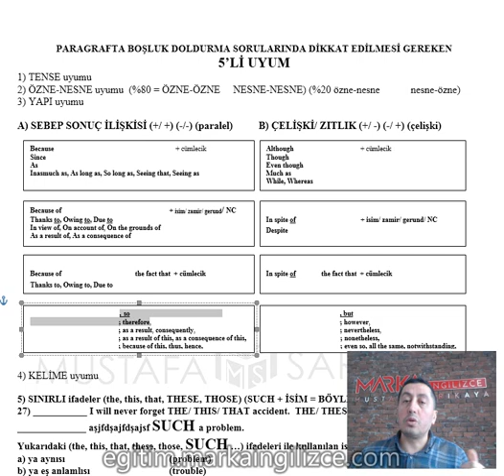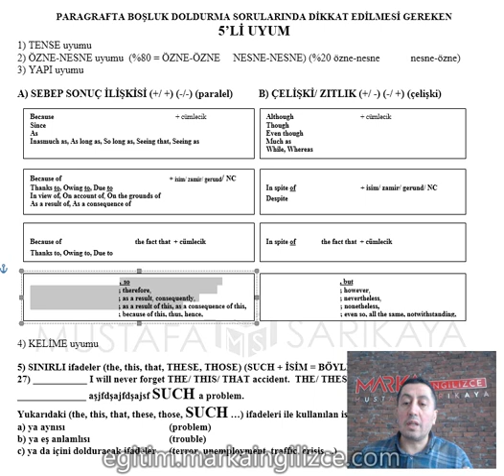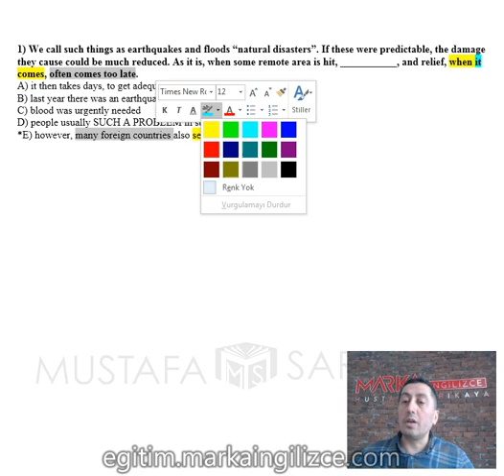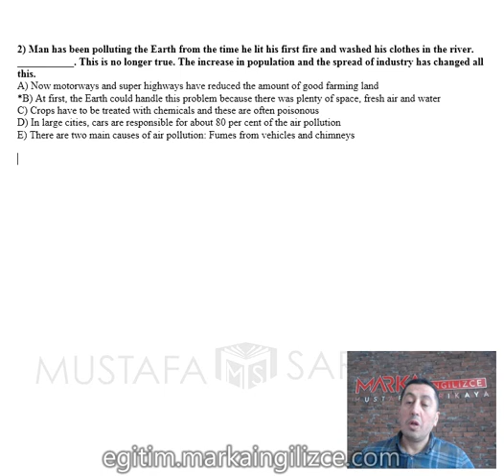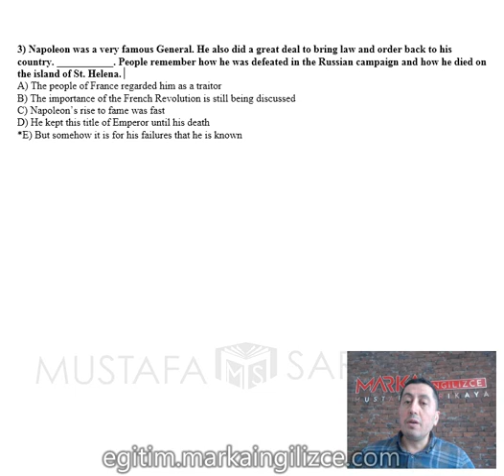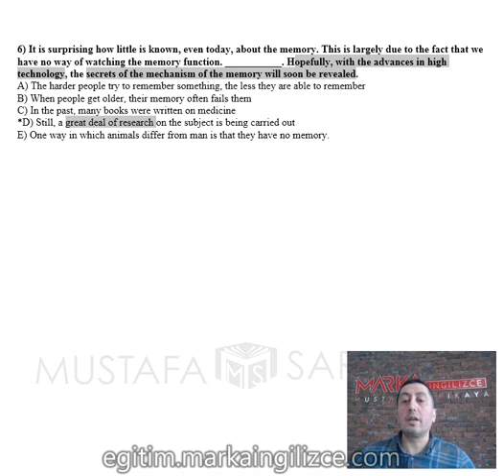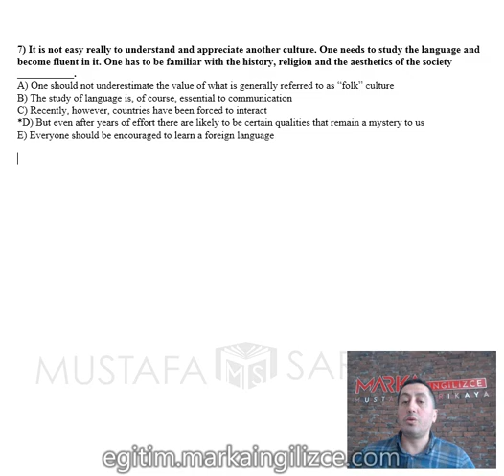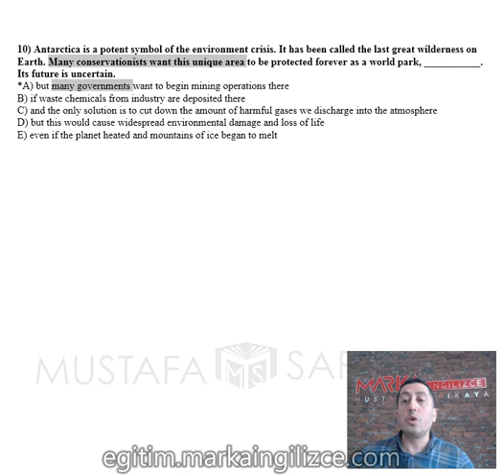paragrafta boşluk doldurma 1 10